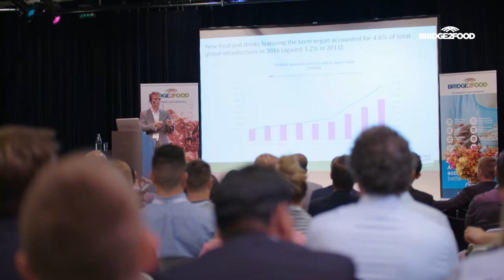Bridge2Food Aftermovie 2018